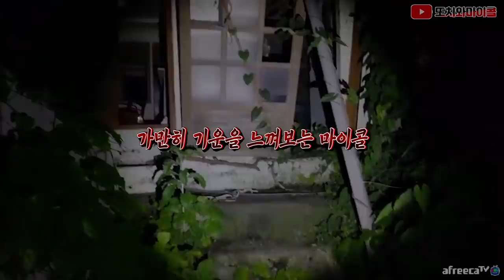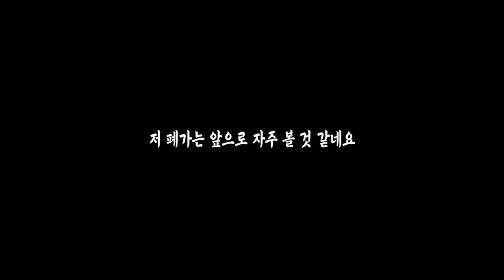[ENG SUB] 바로 업로드! 죽여달라는 줄초상 폐가의 귀신? 오늘 사연?! New ghost hunting! Let's see the stories